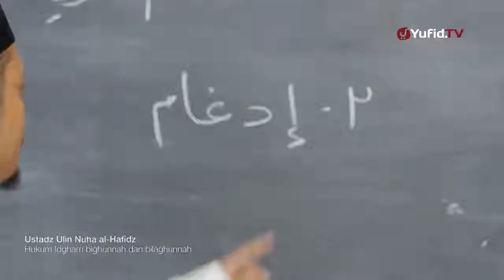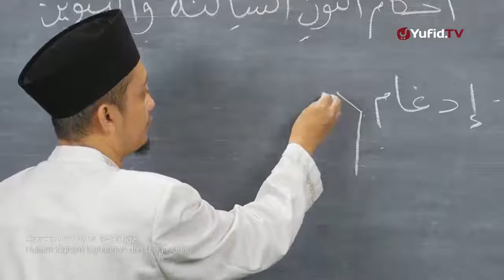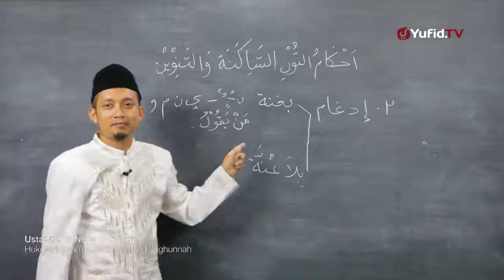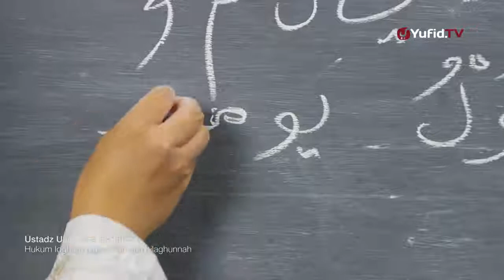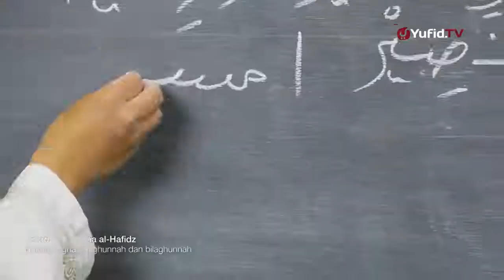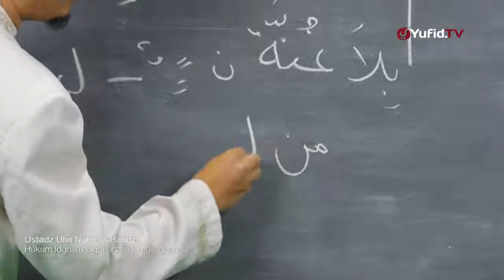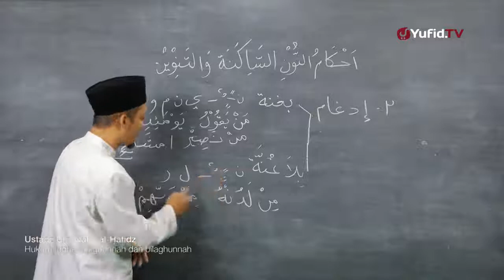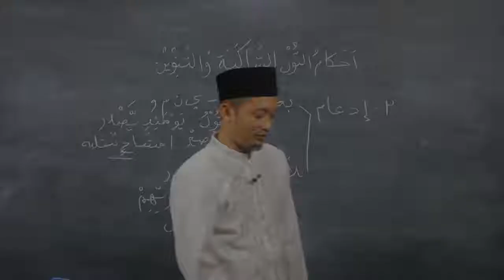Belajar Tajwid (09) - Hukum Idgham - Ustadz Ulin Nuha